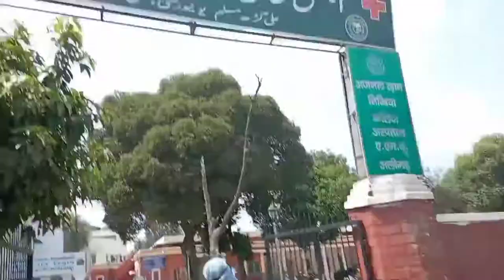Aaj mujhe hospital Jana tha Apne devar ko dekhne 2022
Seema alam/ aaj mujhe hospital Jana tha Apne devar ko dekhna aur machine bhi lagai thi maine 2022